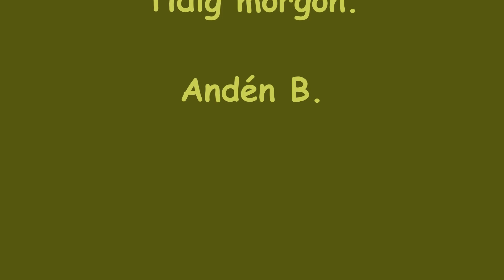Fåglar i Saltvik, Åland 2018 08 14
Filmat tidigt på morgonen.